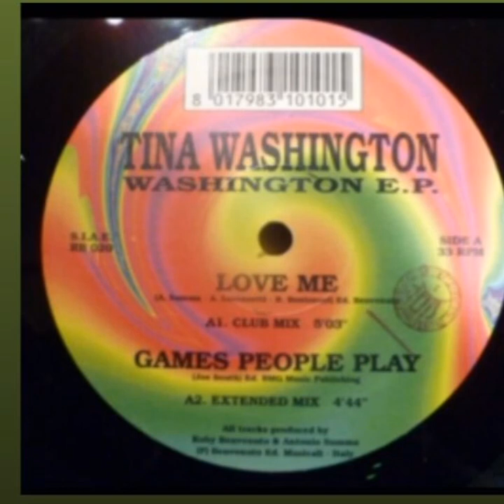TINA WASHINGTON -LOVE ME (RMX 12 SINGLE VYNIL 33 RPM E.P)